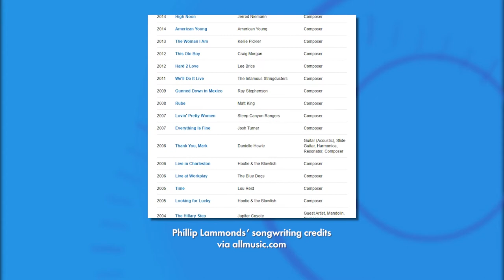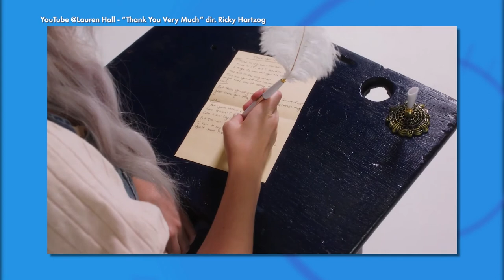FOX 24 News Now: Spotlight Music Series - Lauren Hall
Lauren Hall has been BUSY during the pandemic, dropping multiple music videos and a new EP! With live concerts popping up she's chomping at the bit to do some touring in support of her new music.

Executive Producer/Host: Leyla Gulen
Director/Producer: Adam Bradley
Writer/Segment Producer: Kelly Ayers

WTAT-TV Charleston